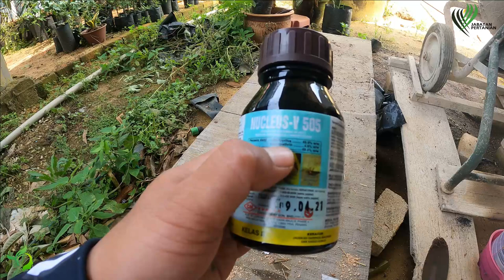Meracun Tanaman Durian diserang kutu psyllid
Ada 1 lagi video sambungan dari video ini.
Video ini saya tunjukkan proses terakhir cantuman baji bagi pembiakan tampang yang saya lakukan.
Dan juga aktiviti meracun tanaman yang diserang serangga iaitu kutu psyllid. serangga ini suka menyerang pucuk muda tanaman durian.